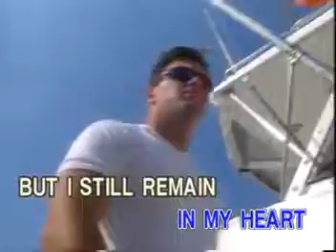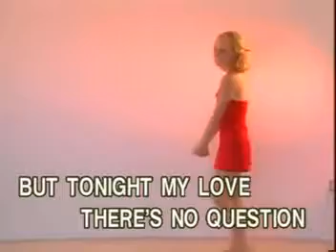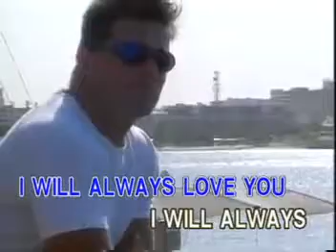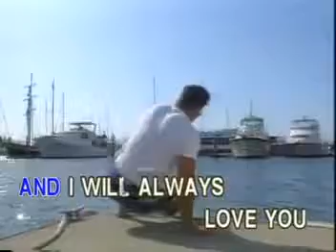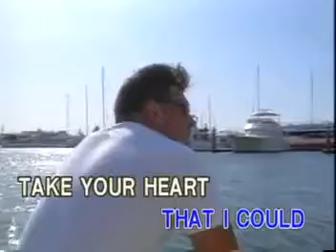02. I Will Always Love You - Kenny Rogers - Videoke🎼🎤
Title: I Will Always Love You
Artist: Kenny Rogers
VCD Title: Hits of Kenny Rogers
Label: Ivory Records